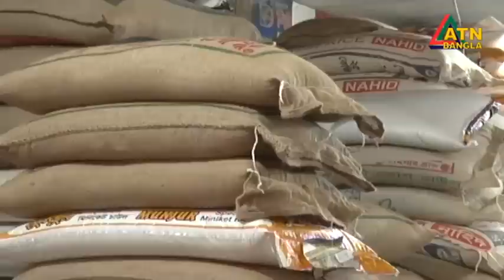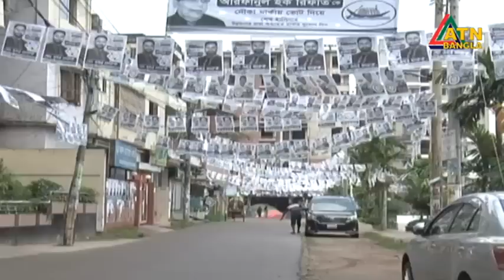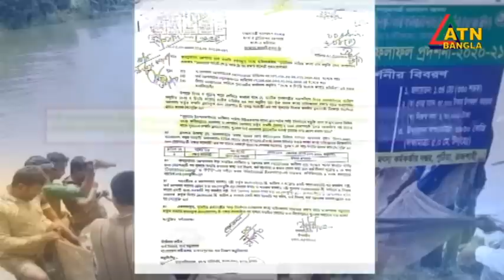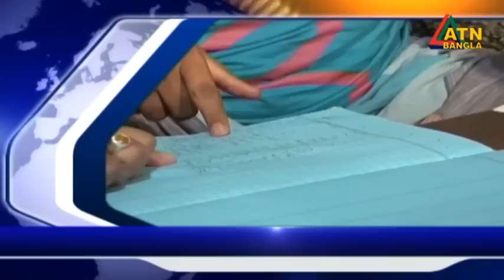এটিএন বাংলা রাত ১০ টার সংবাদ । 03.06.2022 | Todays News | TV News | ATN Bangla News